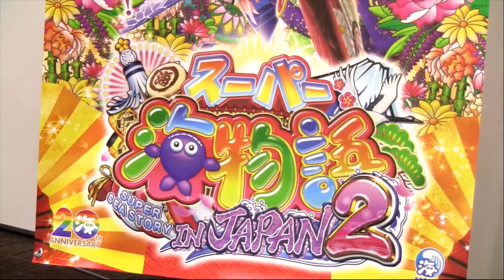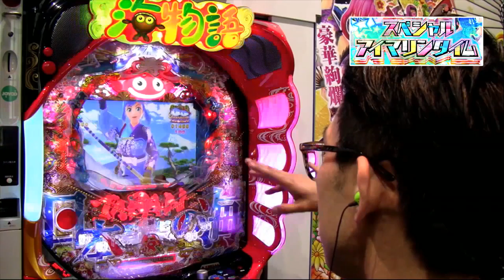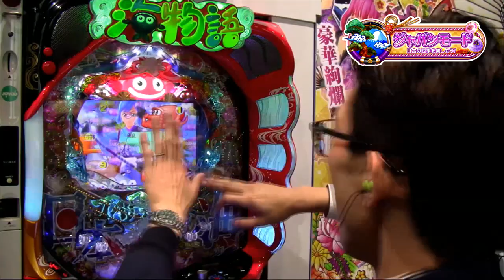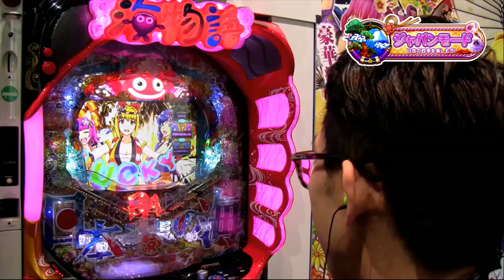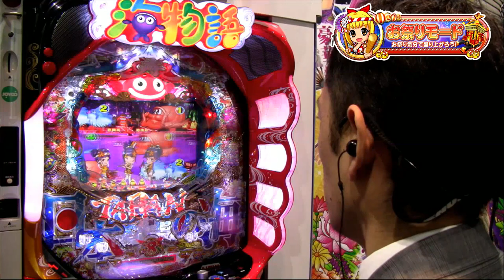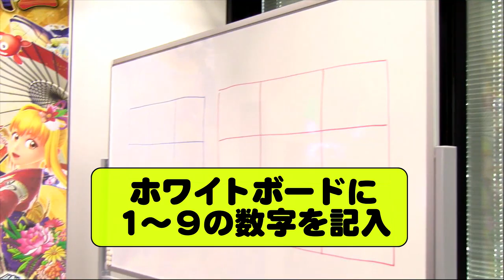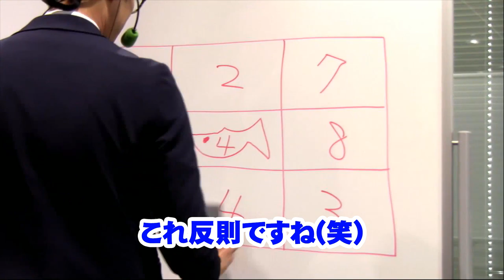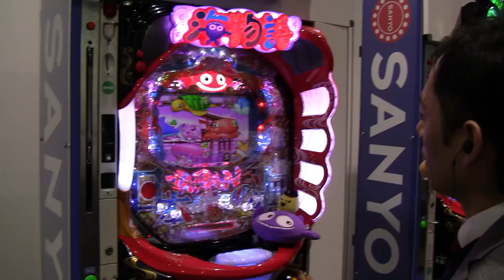【最新台：Pスーパー海物語 IN JAPAN2】キコーナチャンネル番外編【親分＆ガイが最新台打ってみた】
「親分＆ガイ」が『SANYO』様東京本社に突撃！！
4月下旬から導入開始予定の最新台
「Ｐスーパー海物語 IN JAPAN2」を試打。

おもしろおかしく！？実機を交えながらご紹介。

「キコーナチャンネル」は関西関東合わせて毎日深夜12時から生放送中!!